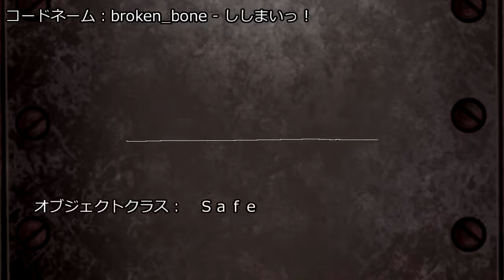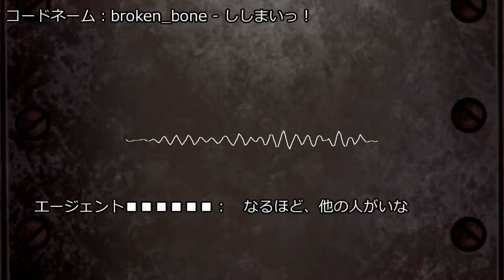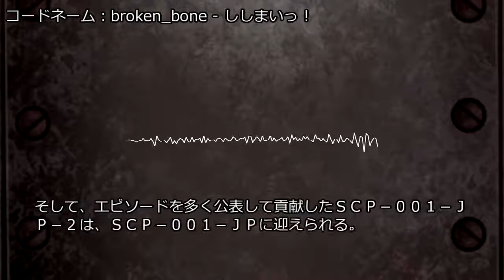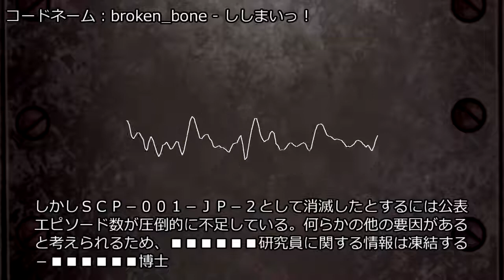SCP-001-JP » broken_boneの提言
コードネーム：broken_bone - ししまいっ！

アイテム番号: SCP-914
オブジェクトクラス: Safe
author: broken_bone
VOICE:AquesTalk
MMD:帝国撫子型アンドロイドHachi